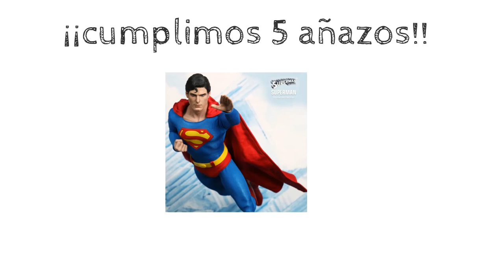3 de diciembre de 2018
¿Qué tienen en común.
Gerard Piqué , el Papa, Sergio Ramos , Nelso Mandela, Bono y Patxi Puñal ...

. con Hiru Hamabi ?

¡Muchas Gracias! Mila esker!